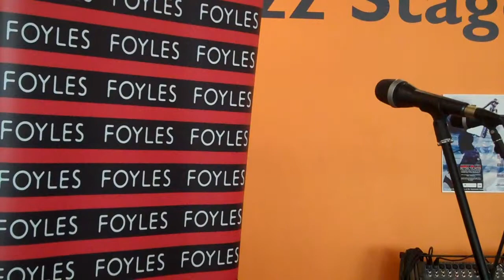Henrietta Clemett reads After the Hedland by Evie Wyld from Granta 123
Henrietta Clemett reads After the Hedland, an extract from All the Birds, Singing, a novel by Evie Wyld from Granta 123: Best of Young British Novelists 2013,

This extract was read in the cafe at Foyle's Bookshop as part of the the Love Charing Cross Festival on Saturday 22 June, 2013.